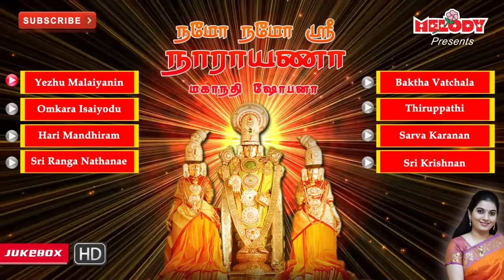Namo Namo Sri Narayana | நமோ நமோ ஸ்ரீ நாராயணா | Purattasi Special | Mahanadhi Shobana| Perumal Songs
A very pious, sacred and powerful devotional padalgal

The album "Namo Namo Sri Narayana - நமோ நமோ ஸ்ரீ நாராயணா contains 8 melodious Perumal songs sung by Mahanadhi Shobana in her mellifluous voice. Produced by Unique Recording, the album that has been viewed over 8m times, has received so much appreciation and affection from our Subscribers and continues to be done so.

Here is the list of songs in the album with Timing:                                                        Min : Sec
                                                                                              (CLICK ON THE TIME TO LISTEN TO THE SONG)
1.Yezhu Malaiyanin (108 Namavali) - ஏழுமலையானின் (108 நாமாவளி )       00:00
2.Omkara Isaiyodu - ஓம்கார இசையோடு                                                                  11:37
3.Hari Mandhiram - ஹரி மந்திரம்                                                                                  17:43
4.Sri Ranga Nathanae (Sri Rangam) - ஸ்ரீ ரங்கநாதனே (ஸ்ரீரங்கம்)                       23:39
5.Baktha Vatchala - பக்தவெச்சலா                                                                                 29:36
6.Thiruppathi - திருப்பதி                                                                                                     34:12
7.Sarva Karanan - சர்வகாரணன்                                                                                     39:16
8.Sri Krishnan - ஸ்ரீ கிருஷ்ணன்                                                                                        45:53